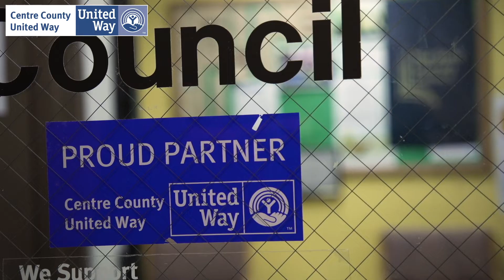United Way & Mid-State Literacy Council create ‘happier, healthier lives’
The Mid-State Literacy Council and the Centre County United Way, with support from Penn State’s United Way campaign, are making a difference by helping community members lead happier, healthier lives through literacy classes and tutoring.